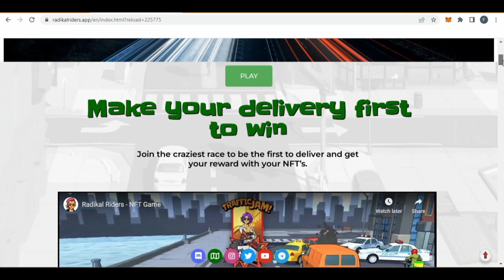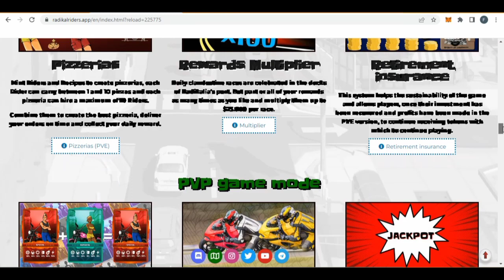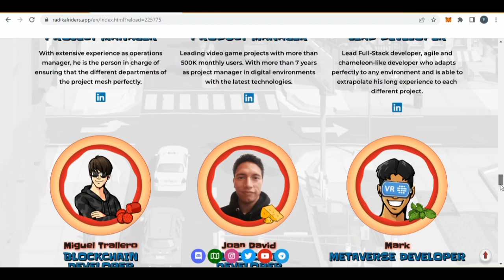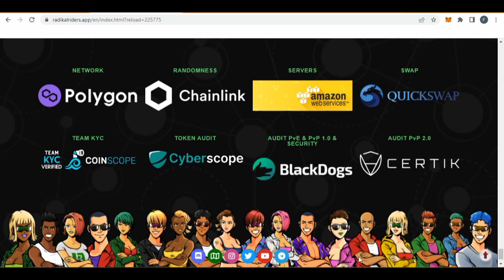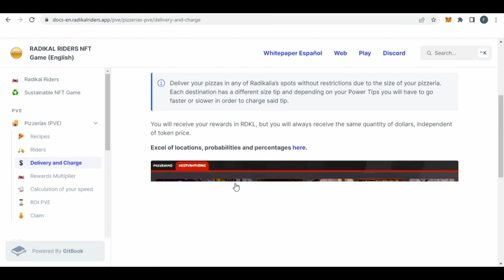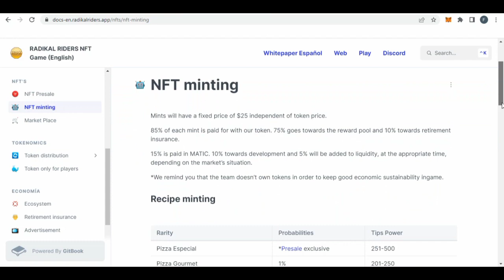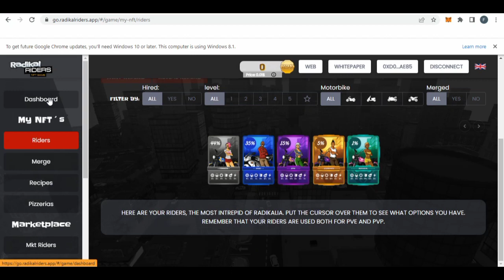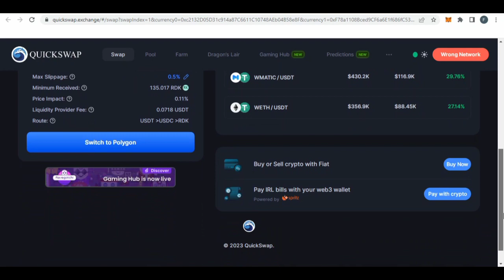🚀FULL REVIEW OF NEW NFT GAMING PROJECT RADIKAL RIDERS || P2E || NEW AMAZING GAMING PROJECT 2022.